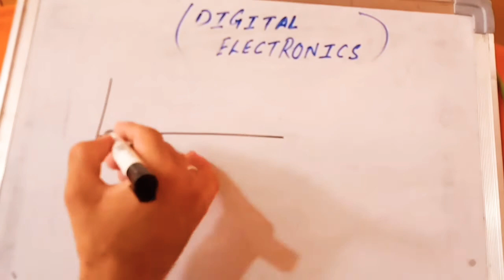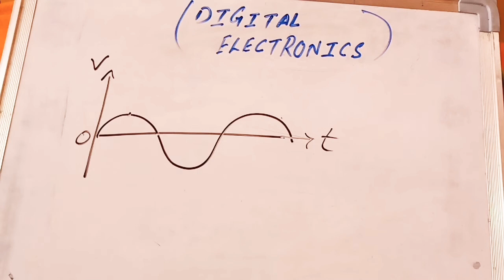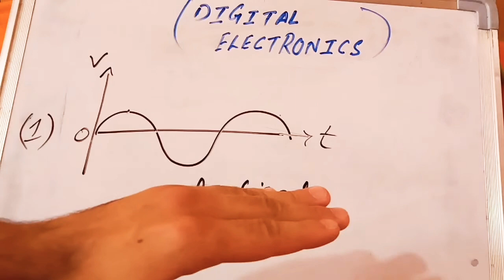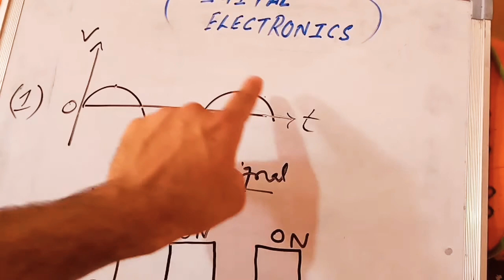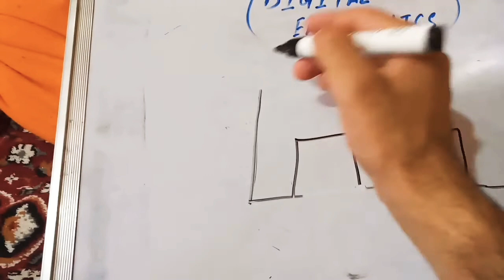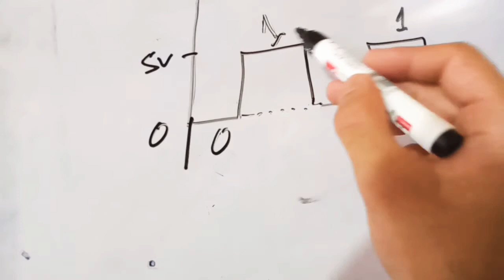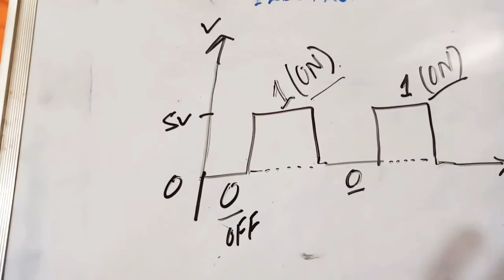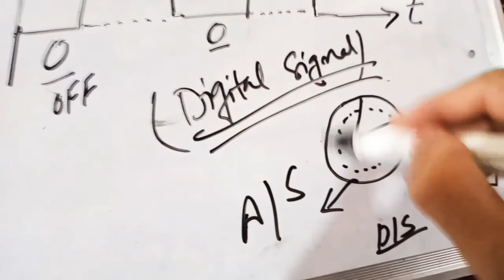Analog And Digital Signals ||ELECTRONICS|| Lecture 1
Digital Electronics:

1) What is Digital Electronics?

2) AnalogAndDigitalSignals with examples

3) Analog and Digital Circuits